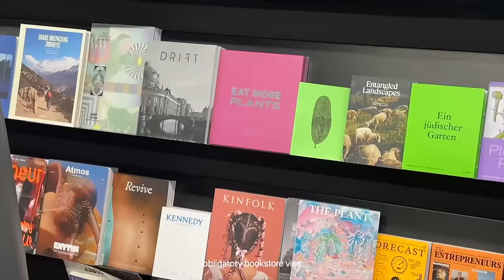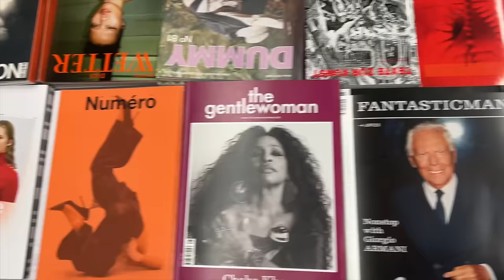Berlin diaries & road trip questions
Spend a few moments in Berlin with me and then Jürgen and I decided to answer some really random questions. I LOVE our talks and I am very happy to see that you guys love it as well. Our main topics are: who would we meet if we could and which 3 qualities we would teach our kids.

CHAPTERS
00:00 small updates
02:17 buying Rue some treats
04:19 coffee with a friend
04:42 a coffee in the car chat